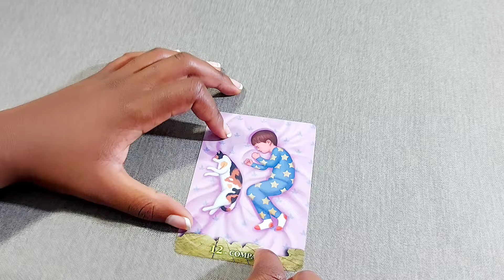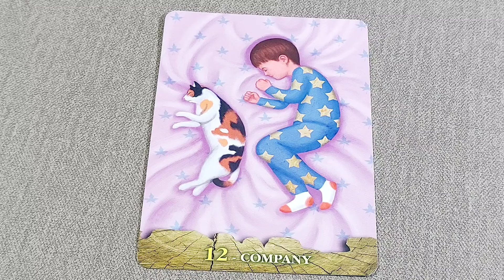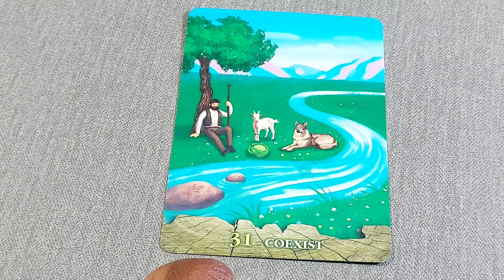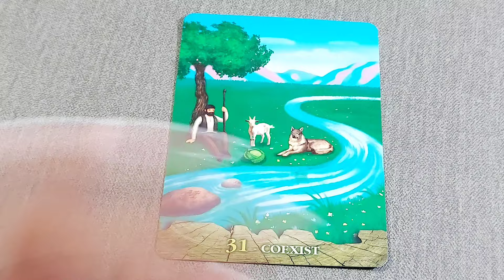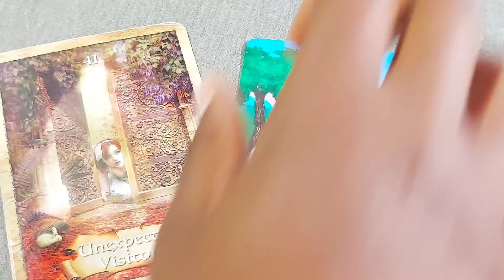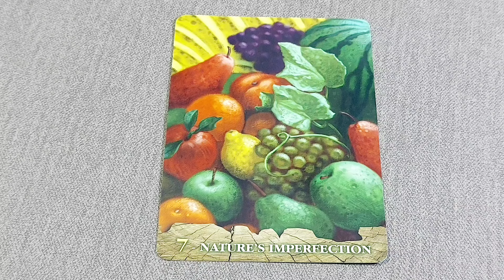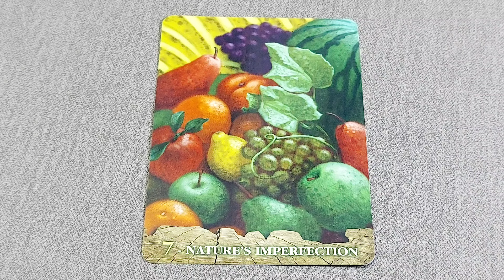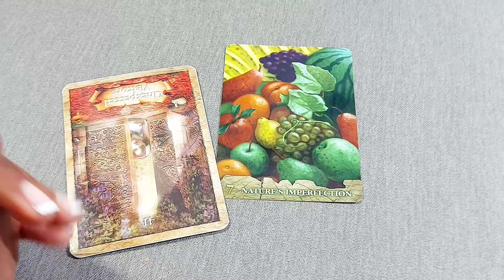✨😁The GOOD GOOD Coming Your Way 🥳✨ PICK A CARD TAROT READING ✨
✨Welcome to the Luz Lumière Channel!✨

What's the good good coming your way in this tarot reading?! What good things are coming your way that's unexpected? What's the unexpected that's coming your way?? Have your manifestations come to fruition? Let's find out! Pick a number that resonates with you! What's next in love? What's next in your connection? What's next in MONEY? Lets find out in this pick a card tarot reading! The good stuff!

⏰ TIMESTAMPS ⏰
Pile 1 - 0:33
Pile 2 - 12:22
Pile 3 -  28:33

🌟🌟 Get your own copy of the "I love you, but..." deck

[Journals]
Get your copy of the "ME: My Entry to Me" Journal & Other journals to use for your scripting and manifestation needs ♡